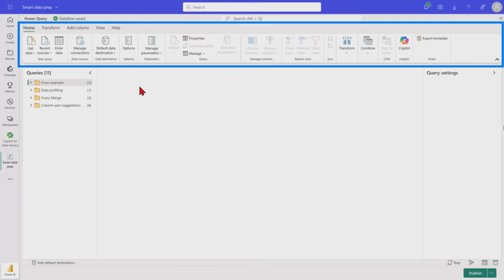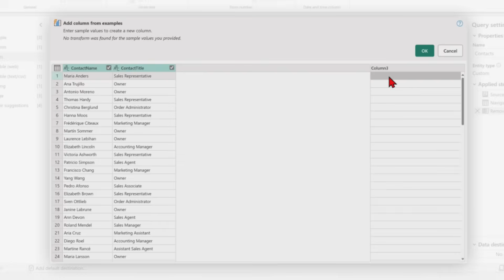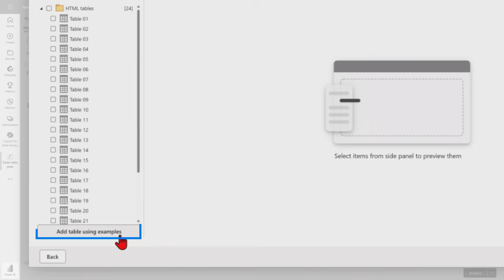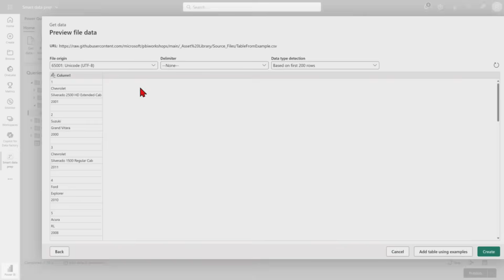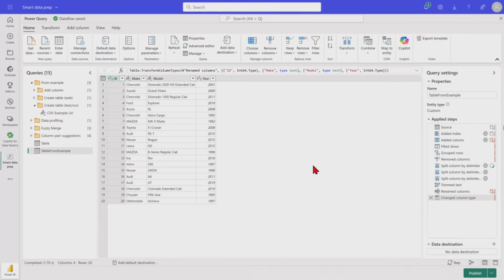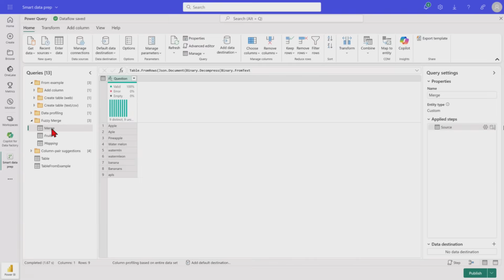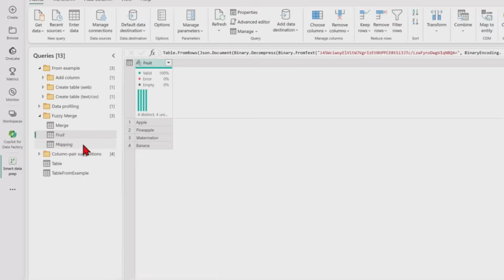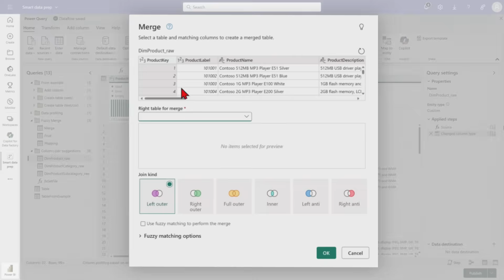No Copilot? No Problem: Power Query's AI to the Rescue!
If you’re missing Copilot in Microsoft Fabric, don’t sweat it! Power Query is packed with AI features that can still supercharge your data game. In this video, Alex Powers explores how to leverage these tools to keep your workflow smooth and powerful, no Copilot required!

Engage in the Reddit community!